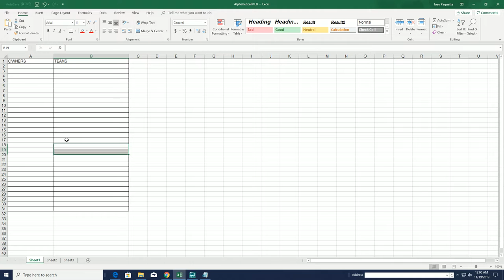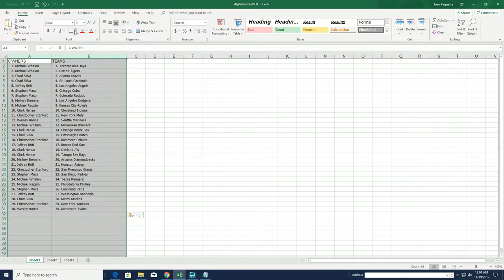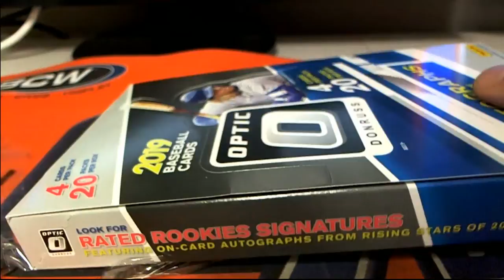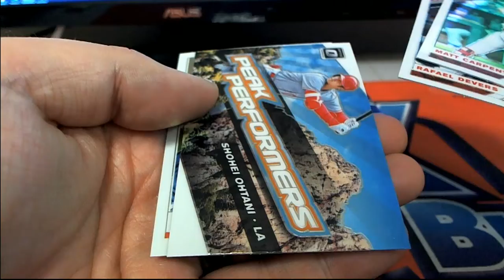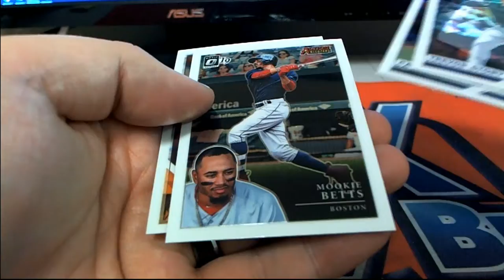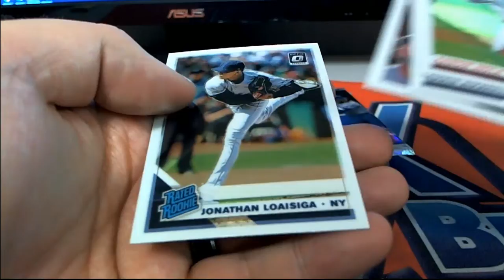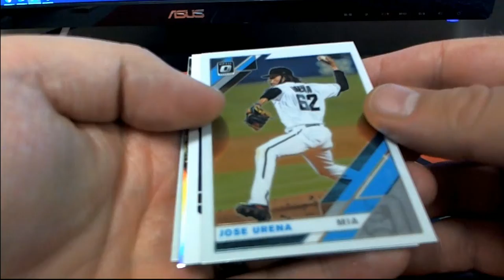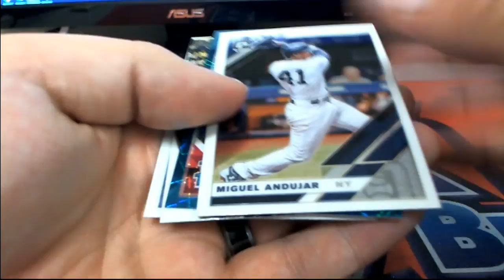2019 Panini Donruss Optic Baseball Hobby Box ID POPTICBB2RT201